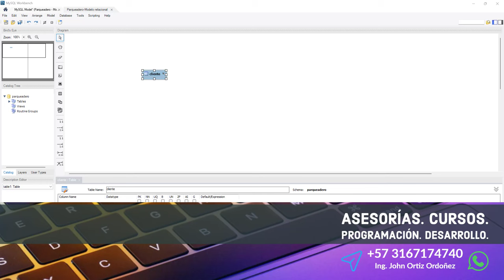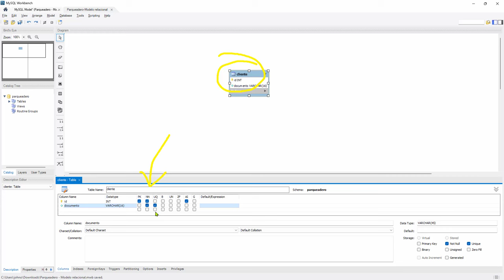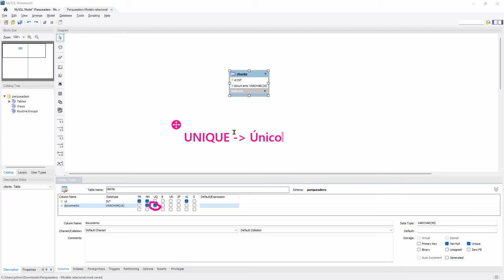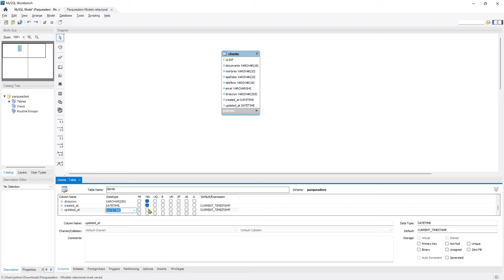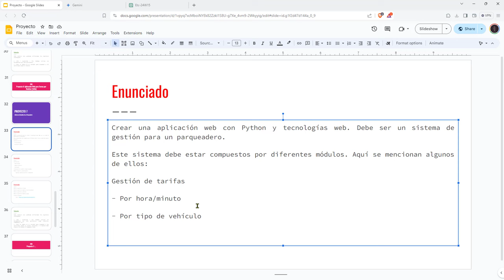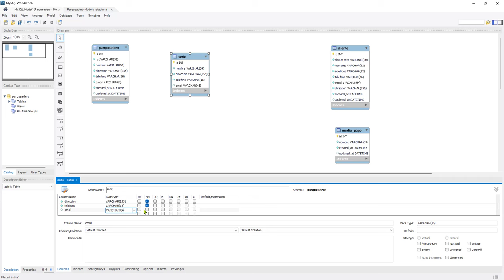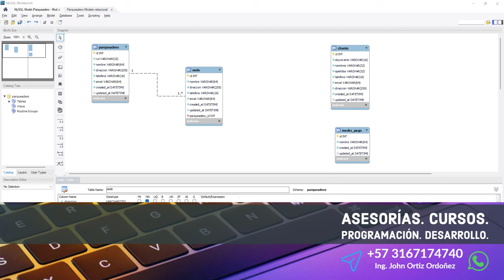121: PROYECTO 7 Modelamiento de las Entidades Cliente, Medio Pago, Parqueadero y Sede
121: PROYECTO 7 Modelamiento de las Entidades Cliente, Medio Pago, Parqueadero y Sede.